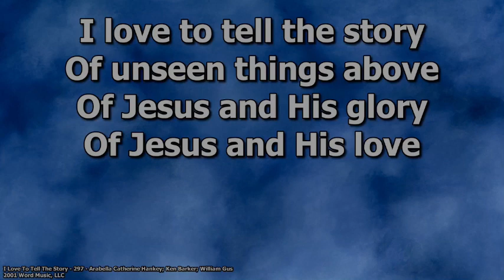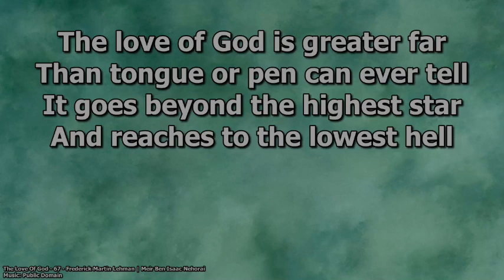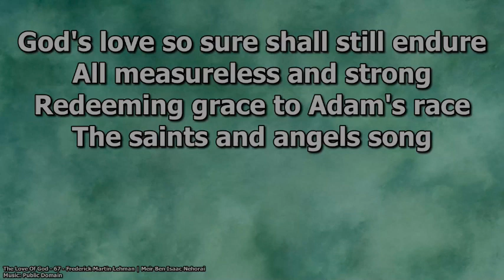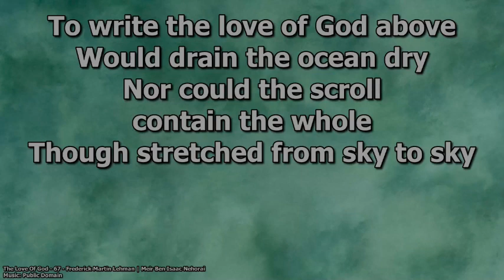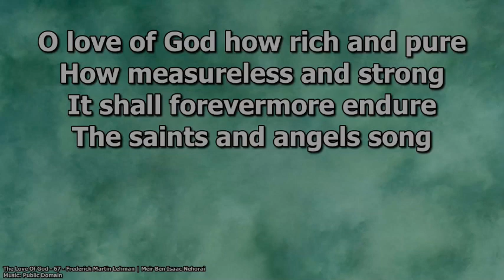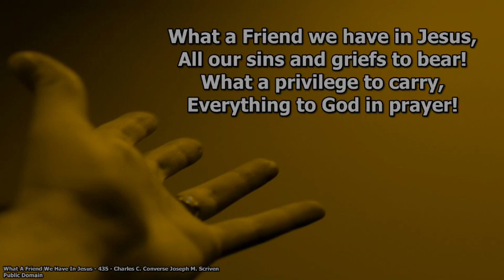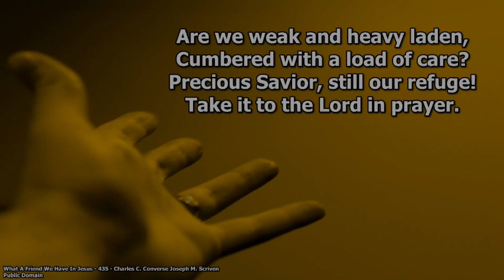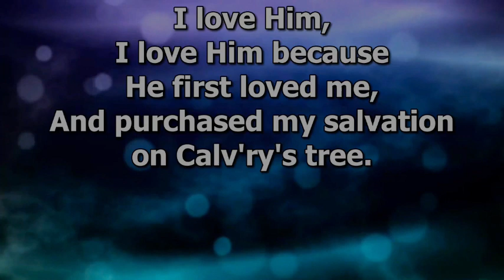April 21 2024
When we are unable to gather to worship, we keep connected in faith.

Good Morning and Welcome to Centennial Free Methodist Church Located at 135 Avondale Rd. Belleville